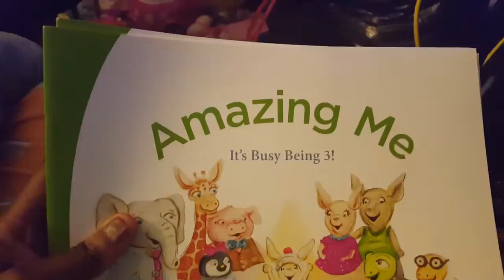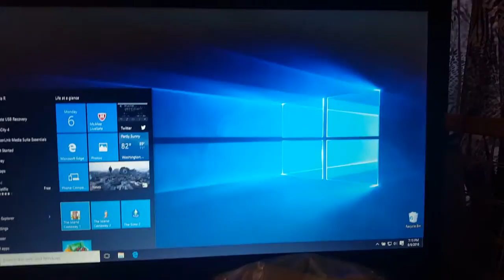My babies are getting old